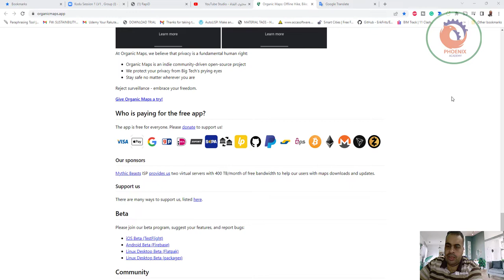Organic Maps Offline Hike, Bike, Trails and Navigation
❤️ روابط التواصل
✅ انستجرام

الأخبار • تبرع • ادعمنا • GitHub
الخرائط العضوية: التنزه سيرًا على الأقدام والدراجة والممرات والملاحة بلا اتصال بالإنترنت
Organic Maps هو تطبيق خرائط مجاني يعمل بنظام التشغيل Android و iOS للمسافرين والسائحين والمتنزهين وراكبي الدراجات استنادًا إلى بيانات OpenStreetMap التي تم جمعها من قبل الجمهور ويتم تنسيقه بحب بواسطة مؤسسي MapsWithMe (Maps.Me).

    المشي لمسافات طويلة في براغ غير متصل بحث التنقل في الوضع المظلم

سمات
تطبيق Organic Maps هو التطبيق المصاحب النهائي للمسافرين والسياح والمتنزهين وراكبي الدراجات:

خرائط تفصيلية غير متصلة بالإنترنت مع أماكن غير موجودة على خرائط أخرى ، بفضل OpenStreetMap
مسارات ركوب الدراجات ومسارات التنزه ومسارات المشي
خطوط الكنتور وملامح الارتفاع والقمم والمنحدرات
المشي خطوة بخطوة وركوب الدراجات والتنقل بالسيارة مع التوجيه الصوتي
بحث سريع في وضع عدم الاتصال على الخريطة
تصدير الإشارات المرجعية واستيرادها بتنسيقات KML / KMZ (مخطط GPX)
الوضع الداكن لحماية عينيك
لا تشغل البلدان والمناطق مساحة كبيرة
مجاني ومفتوح المصدر
لماذا عضوي؟
الخرائط العضوية نقية وعضوية ، مصنوعة بالحب:

تحترم خصوصيتك
يحفظ بطاريتك
لا توجد رسوم بيانات جوال غير متوقعة
تطبيق الخرائط العضوية خالٍ من أجهزة التتبع والأشياء السيئة الأخرى:

لا اعلانات
لا تتبع
لا يوجد جمع بيانات
لا يوجد اتصال هاتفي بالمنزل
لا تسجيل مزعج
لا توجد دروس إلزامية
لا بريد إلكتروني مزعج
لا دفع الإخطارات
لا برامج crapware
لا مبيدات عضوية بحتة!
تم التحقق من التطبيق بواسطة Exodus Privacy Project:

لا تطلب الخرائط العضوية أذونات مفرطة للتجسس عليك:

في Organic Maps ، نعتقد أن الخصوصية هي حق أساسي من حقوق الإنسان:

Organic Maps هو مشروع مفتوح المصدر يحركه المجتمع المستقل
نحن نحمي خصوصيتك من أعين المتطفلين لدى Big Tech
ابق آمنًا بغض النظر عن مكان وجودك
ارفض المراقبة - احتضن حريتك.

جرّب الخرائط العضوية!

من الذي يدفع مقابل التطبيق المجاني؟
التطبيق مجاني للجميع. الرجاء التبرع لدعمنا!

بطاقة الائتمان / الخصم Apple Pay Google Play giropay iDeal Sofort SEPA التحويل المصرفي LiberaPay GitHub الرعاة تبرع باستخدام زر PayPal BanContact EPS Bitcoin Ethereum Monero Tron ZCash
رعاتنا
يوفر لنا Mythic Beasts ISP خادمين افتراضيين بسعة 400 تيرابايت / شهر من النطاق الترددي المجاني لمساعدة مستخدمينا في تنزيل الخرائط والتحديثات.

ادعمنا
هناك طرق عديدة لدعمنا ، مدرجة هنا.

بيتا
يرجى الانضمام إلى برنامجنا التجريبي ، واقتراح ميزاتك ، والإبلاغ عن الأخطاء:

iOS بيتا (TestFlight)
Android بيتا (Firebase)
Linux Desktop Beta (Flatpak)
Linux Desktop Beta (الحزم)
تواصل اجتماعي
Organic Maps هو برنامج مفتوح المصدر مرخص بموجب ترخيص Apache 2.0.

أبلغ عن الأخطاء أو المشكلات إلى متعقب المشكلات أو راسلنا عبر البريد الإلكتروني.
ناقش الأفكار أو اقترح طلبات مميزة.
انضم إلى مجموعة Telegram الخاصة بنا للمناقشة مع مستخدمين آخرين.
рисоединяйтесь к нашей русскоязычной группе в Telegram для обратной связи и помощи.
Diğer kullanıcılarla tartışmak için Telegram Grubumuza katılın.
قم بزيارة صفحة GitHub الخاصة بنا.
تابع تحديثاتنا على Facebook و Twitter و Instagram.
الصفحة الرئيسية أخبار تبرع ادعمنا خصوصية شروط اتصل بنا